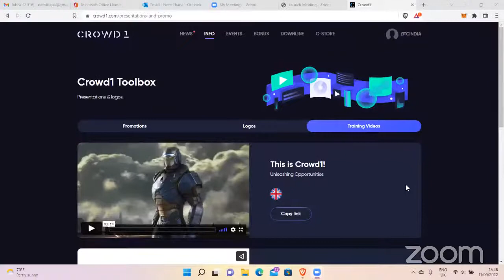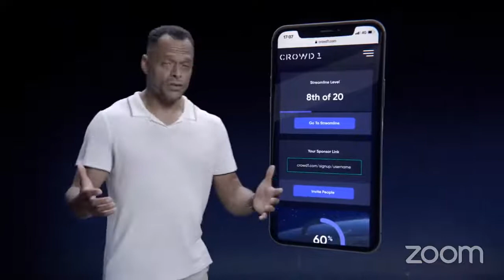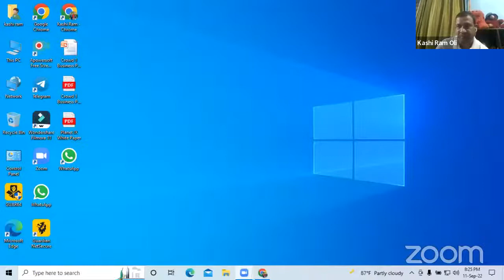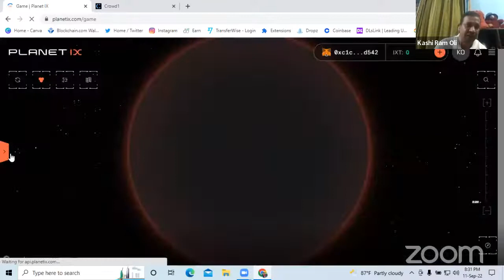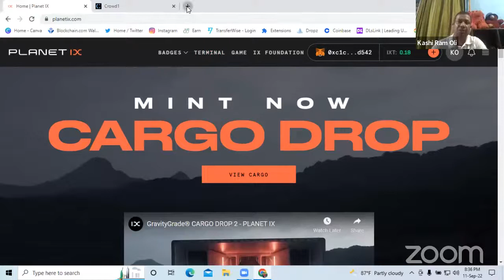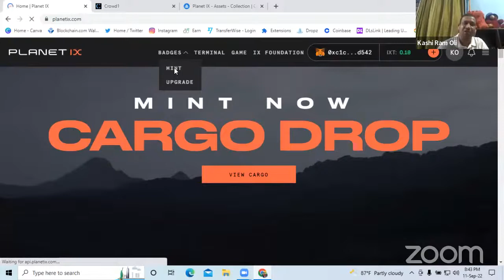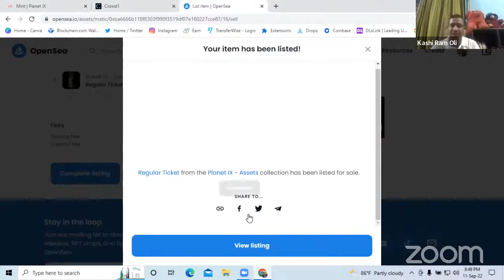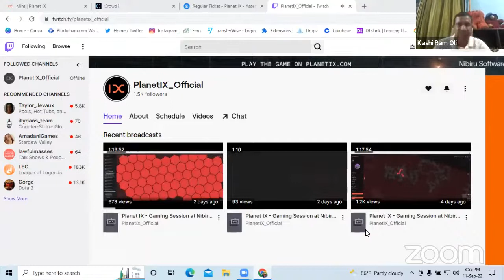How to open & set Planet IX Cargo Drop-2 & all the Planet IX NFT & Assets in OpenSea training video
In this Channel, you will learn about computer technology, you will learn about the Nepal Share Bazar, you will learn & know all about the "Crowd 1" & "Planet IX" companies daily updates, Planet IX Assets , Buy & Sale PIX in Planet IX, Making Territories in Planet IX, Virtual Real Estate, Virtual World, Online Mobile Gaming, Online Earning, Meta Versy, Free to Play Paly to Earn, DiFi, Blockchain online gaming, Miggster Game, NFT sale & buy in "OpenSea", DPN Company update, Stock Market, Share Market & much more. Also you will enjoy with different kinds of songs, video, movies etc. This YouTube channel, all videos will be available in the Nepali & English language. Thank You All, for your Supports.